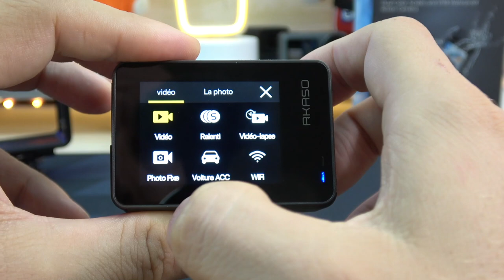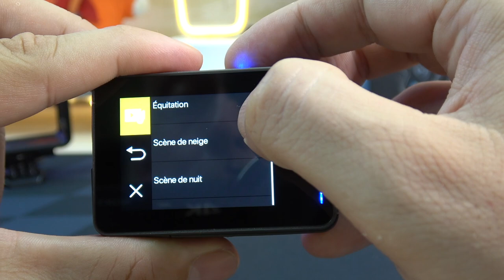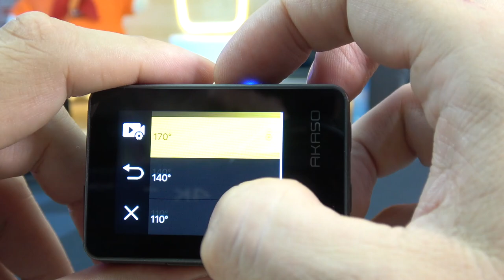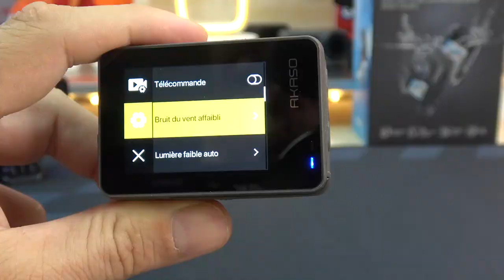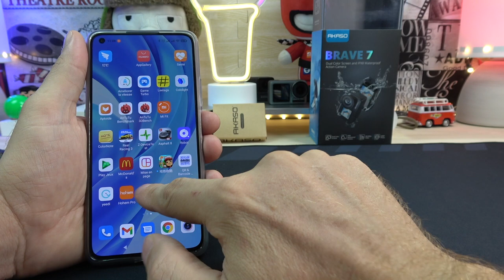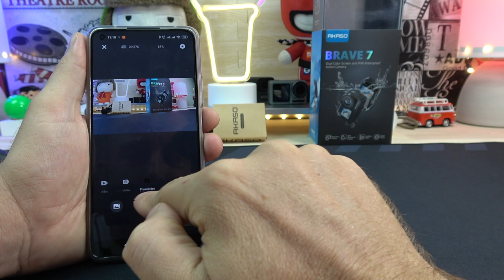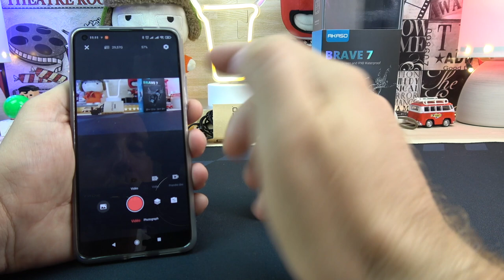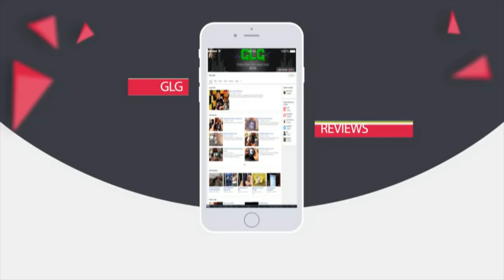Akaso brave 7, la meilleur camera sport à moins de 150€, j'étais pas prêt, et toi non plus (-15%)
Akaso brave 7, la meilleur camera sport à moins de 150€, j'étais pas prêt.
-15% de remise avec le Code: CAMVIP

By GLG